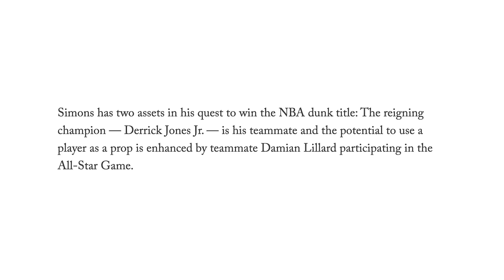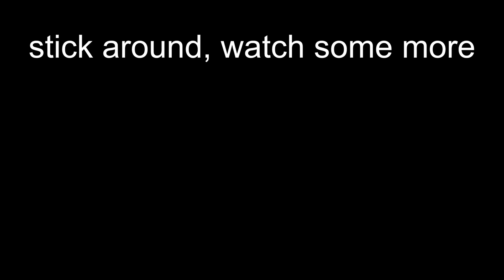The Worst Slam Dunk Contest of All Time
The 2021 NBA Slam Dunk Contest for the All-Star game has... issues.